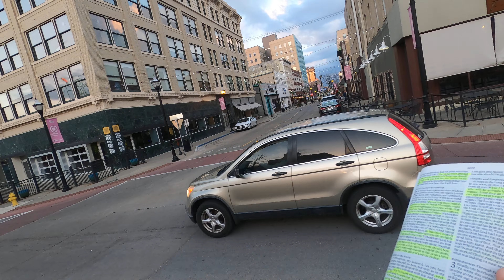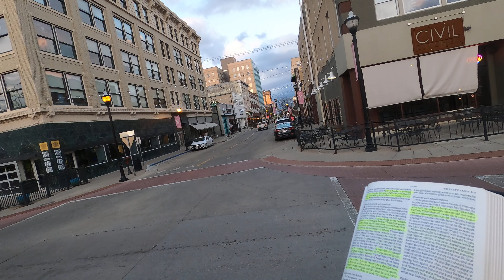Gospel Goes Forth in Springfield: Session two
Continued to Preach after police informed us we were in no violation of laws.